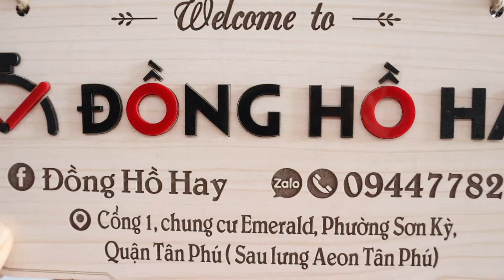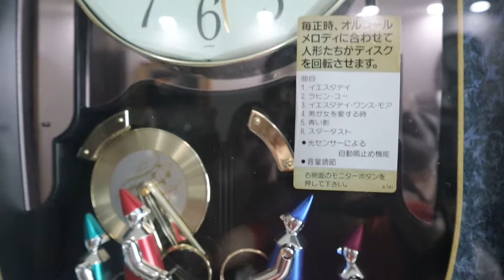ĐỒNG HỒ TREO TƯỜNG NHẬT CÓ GÌ HAY? - SHOP: ĐỒNG HỒ HAY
"Chuyên các dòng đồng hồ NHật"
-Địa chỉ: Cổng 1,Chung cư Emerald-Celadon City, Đường N4, P.Sơn Kỳ, Q.Tân Phú,TP.HCM
- BẢO HÀNH 12 THÁNH
- UY TÍN LÀ TRÁCH NHIỆM